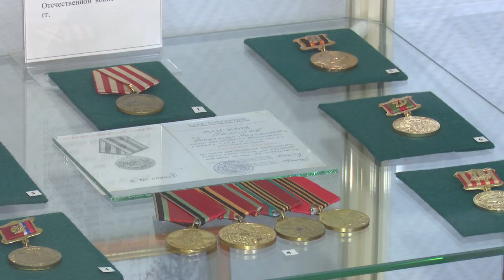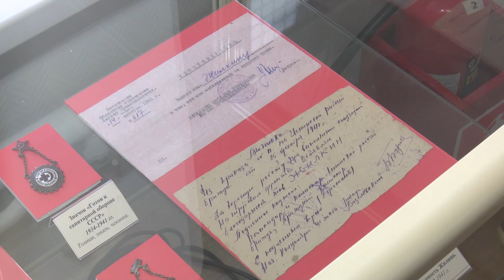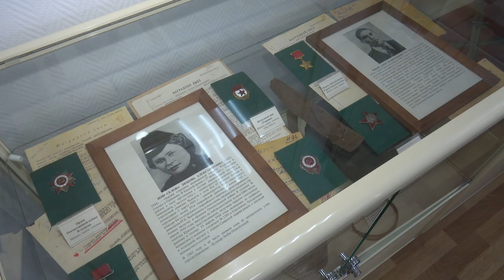Открытие выставки ко Дню Победы в краеведческом музее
В честь празднования 78-й годовщины Победы в Одинцовском историко-краеведческом музее провели лекцию «Становится историей война» на открывшейся выставке. Она прошла в новом зале, который посвящен Великой Отечественной войне и обороне Москвы.